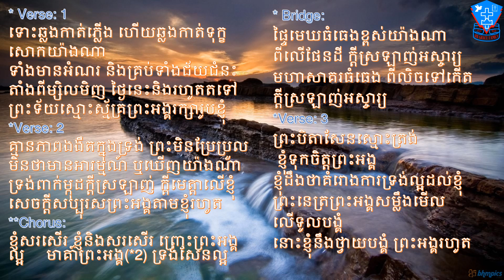ទ្រង់សែនល្អ​ with lyrics (Khmer Version) * For You are Good * Day 25 Worship Songs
Day 25 Worship Songs - Life Band Cambodia

My Channel is about Christian songs and to provide the songs for every people in the universe.